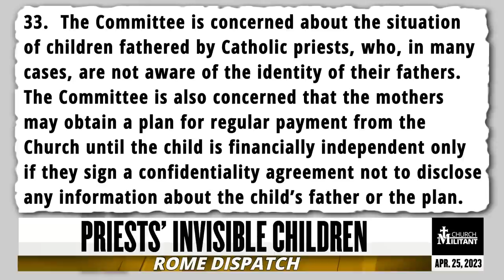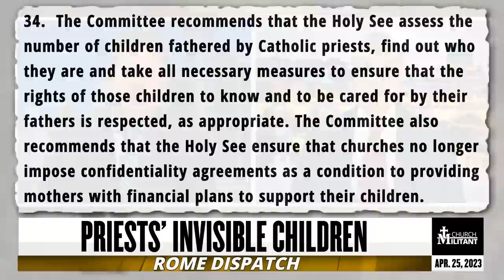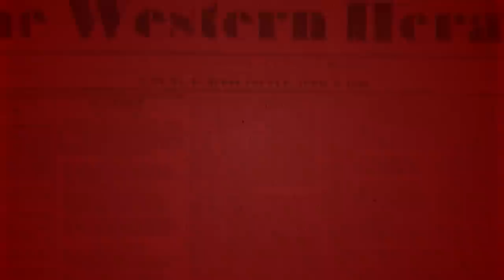The Vatican is Hiding Children of Priests — Rome Dispatch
The Holy See ignores UN request to out clerical parenting and won't help children fathered by priests.

Listen to commentary from Church Militant’s Rome correspondent Dr. Jules Gomes.